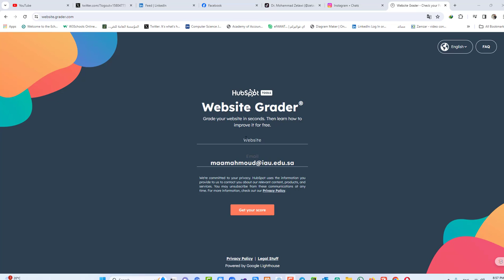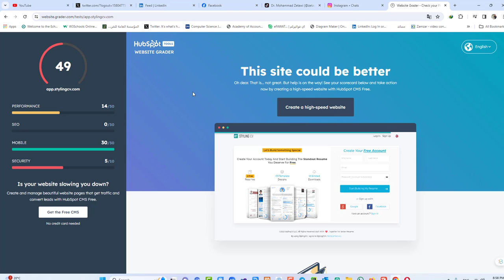موقع خرافي لتقييم المواقع الالكترونية الاخرى